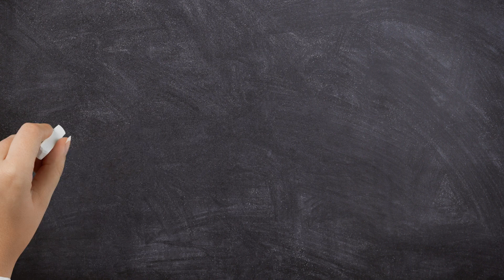Can You Guess This Key Signature? 🤔 Music Theory Challenge